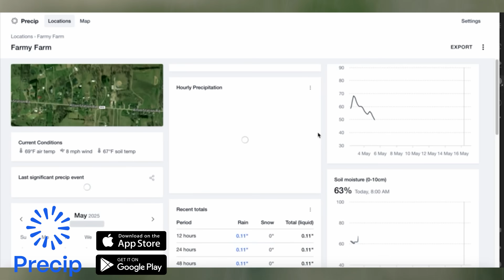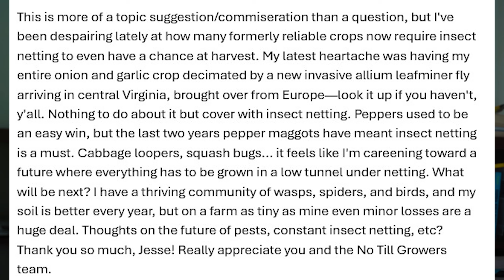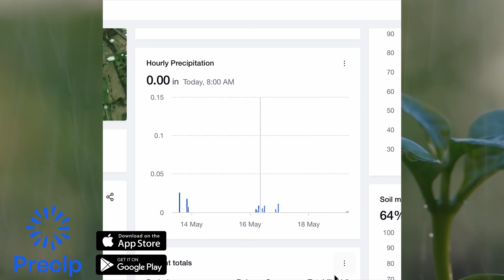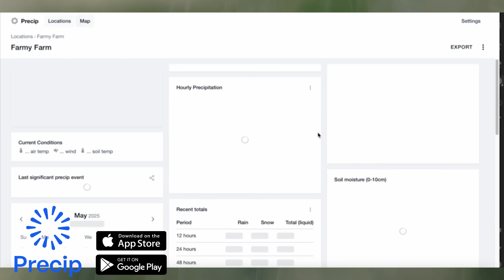Why Plants “Stall Out” + Pests are The Future of Ag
We cover: the month of June, why pests are likely only going to become more and more of a problem, and what causes plants to just stop

MUSIC from this episode:

West Side Story by Roy Edwin Williams

Wildflowers by Northside

MY BOOK!